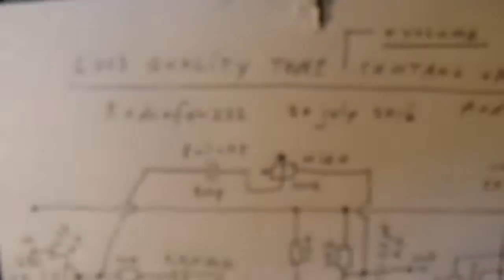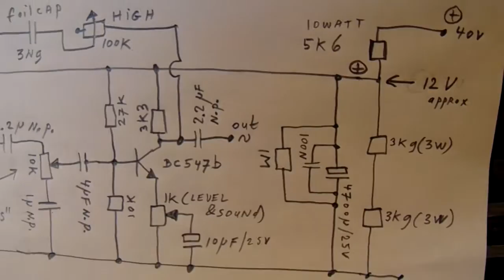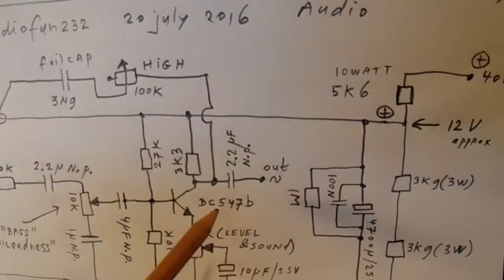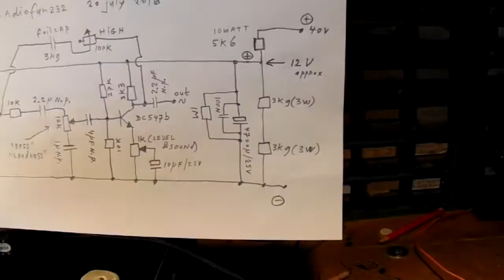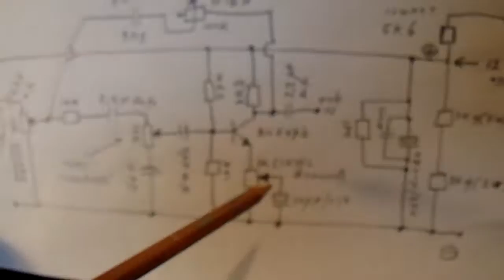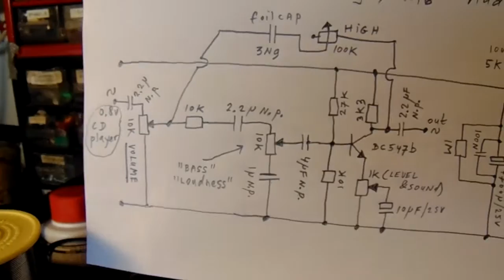Good quality audio pre amp with volume/ bass/ high/loudness control (schematic)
Schematic + demo from a 1 transistor audio pre amp that aligns volume, high & low frequencies, loudness and (overall) amplification.
For stereo you have to make it twice.

Much more info and schematics about audio circuits in my book "Schematics 2, audio amplifiers and loudspeaker boxes" available on the LULU website, search for author Ko Tilman.

All my videos about electronics are visiblie via my channel trailer "Radiofun232 on You Tube"" (the videos are indexed thematically).

Wish you luck and success!
Ko Tilman